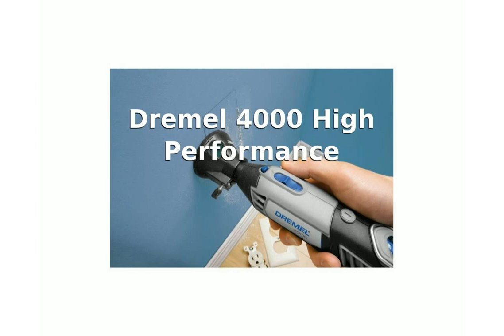Dremel 4000 High Performance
Electronic feedback for consistent speed under load
Variable speed provides maximum control and precision
Can be used with all Dremel attachments and accessories
Quick collet lock for fast accessory changes
Replaceable motor brushes extend tool life
Amperage: 0.75 A
Cord Length: 1.82 m
Speed: Variable (5,000 to 35,000 RPM)
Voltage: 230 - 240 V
Warranty: 5 Years
Weight(LBS.): 0.533 kg